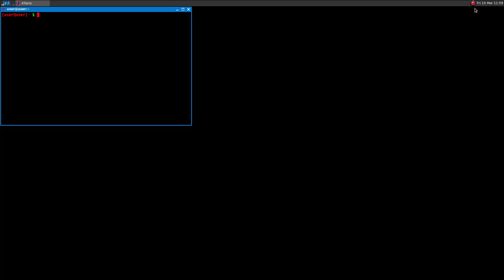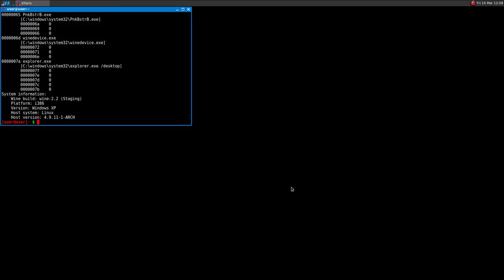Far Cry 3 ·· Test#3 ·· Linux + Wine Gallium Nine ·· game runs great but it crashes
The game runs better on Windowed or Borderless mode.

16GB Ram DDR3-1600 cl9
ASRock Fatal1ty p67 Performance
Shitty HDD